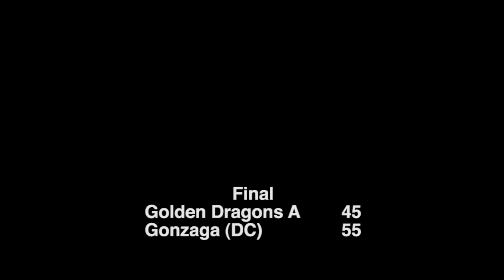Golden Dragons A vs. Gonzaga (Full Game) 7-14-13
Global Squad 2013
Hoop Group Team Camp
Reading, PA